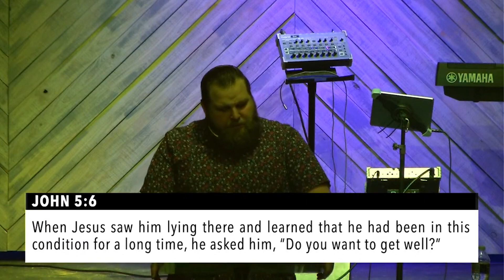Dealing With Difficult Questions About Healing | Sermon Only